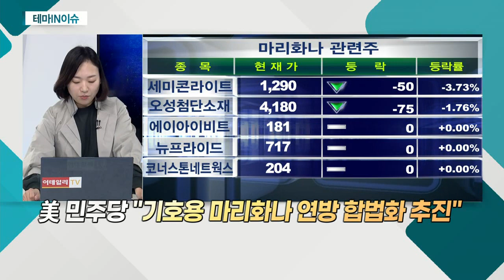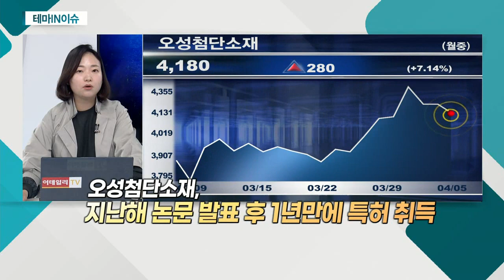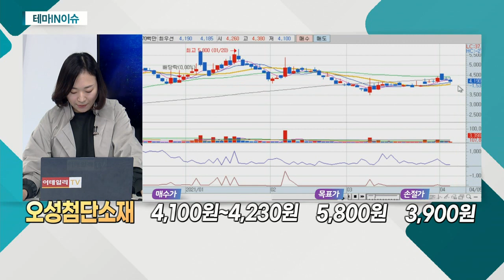오성첨단소재(052420)... 마리화나 관련주_테마IN이슈 (20210405)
- 지난 3월, 美 산업용 대마 활성화 위한 규정 발효
- 바이든 대통령 당선 전 '대마초 합법화' 공약
- 美 민주당 "기호용 마리화나 연방 합법화 추진"